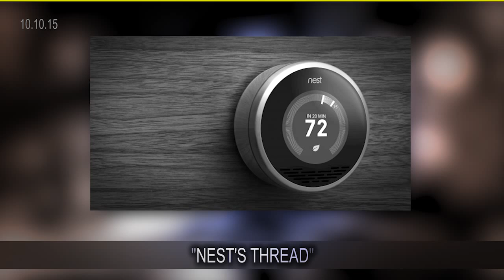#270 "Nest's Thread" | Technophiles Podcast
This Saturday, Tony finds a story about Nest’s new take on the smart home interface. After the break Vee talks about malware that might actually be good? This is the malware gotham deserves, but not the malware it needs right now so this is the Technophiles’ two-hundred and seventieth episode. | CAST: David Geisler, Tony Stiglich, Vee Laabs | Season 7